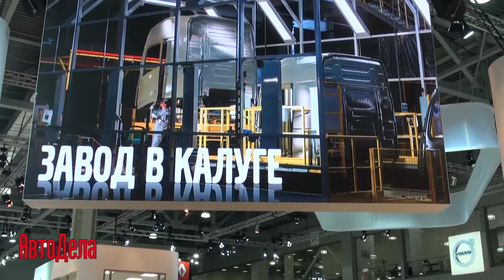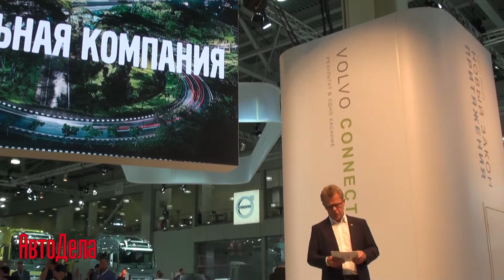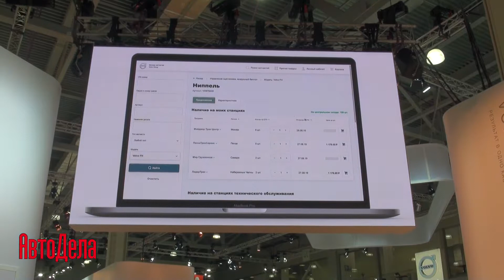Презентации Volvo Trucks на «Комтранс - 2019»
На крупнейшей отечественной отраслевой выставки «Комтранс-2019» Компания Volvo Trucks представила для посетителей свои самые современные грузовые автомобили и решения, а также показало передовую разработку в области автономного подключенного электротранспорта Vera и седельный тягач Volvo FH LNG на сжиженном природном газе.